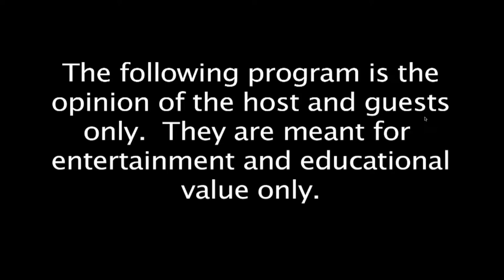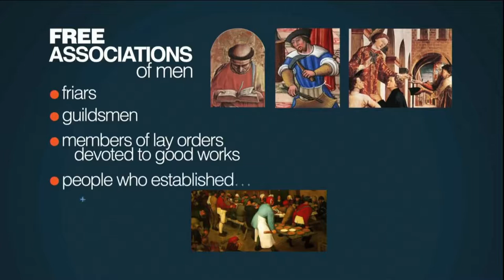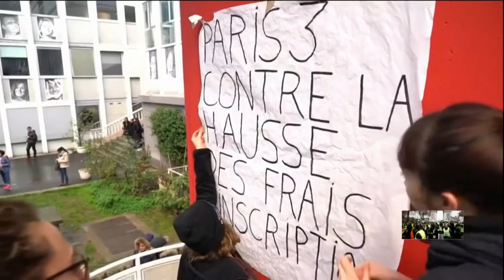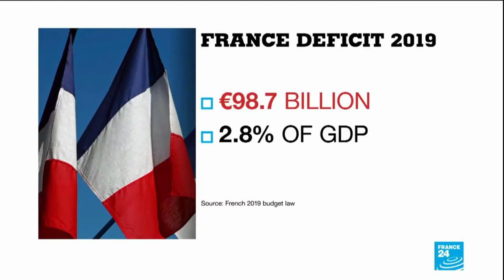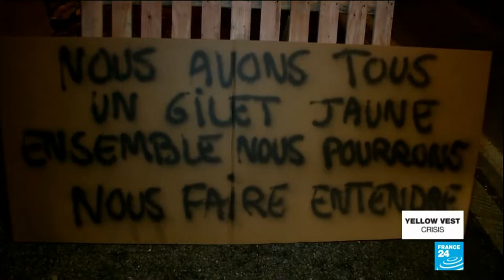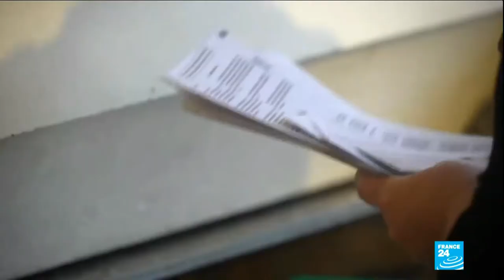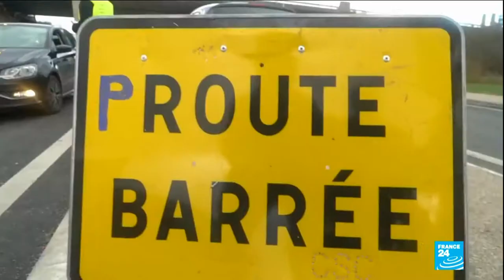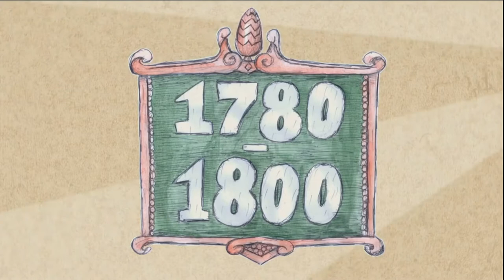2018/12/13 French Revolution 2 0